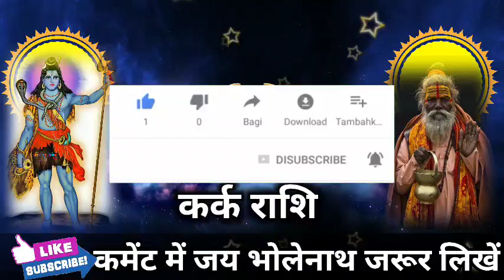कर्क राशि वालों 27 दिसंबर शाम 4:00 बजे आपका होश उड़ा देगा यह बड़ी घटना देखो। Kark Rashi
कर्क राशि वालों 26 दिसंबर शाम 4:00 बजे आपका होश उड़ा देगा यह बड़ी घटना देखो। Kark Rashi